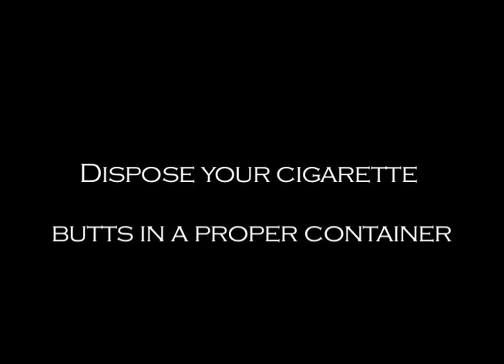Truckee Meadows is beautiful BUTT no one cares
Anti-cigarette butt litter campaign created by AYLP 2011 in association with Keep Truckee Meadows Beautiful of Reno, NV.